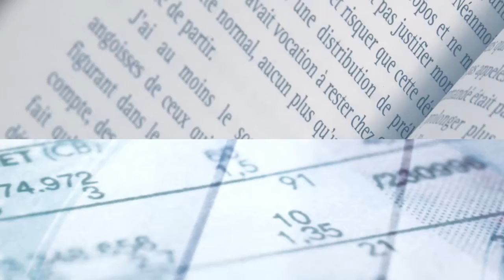Dominique Méda , La vraie solution c'est de passer aux 32 heures !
Xerfi Canal TV a reçu Dominique Méda, Sociologue, professeur à l’Université Paris Dauphine et Directrice de l'Irisso, dans le cadre de son livre : "Einstein avait raison : il faut réduire le temps de travail ".
Une interview menée par Thibault Lieurade. Plus de vidéos sur le site Xerfi Canal